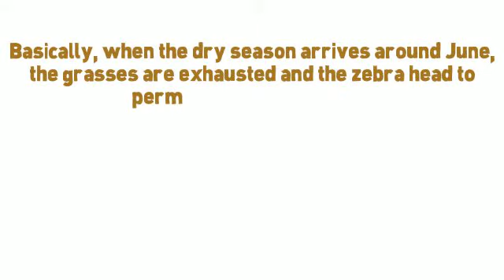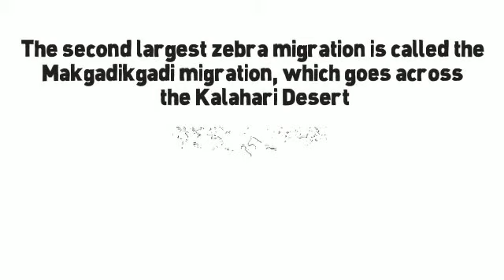Zebra Migration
- Each and every year, thousands of zebra migrate in search for better grazing pastures.

- The largest zebra migration is the annual migration of more than two million from the Serengeti to Kenya.

- Basically, when the dry season arrives around June, the grasses are exhausted and the zebra head to permanent water sources.

- During November, when grazing is finished in the north and rains have resumed in the south, the animals migrate back to the renewed pastures.

- This is a very tough journey for the zebras. There are large predators such as leopards, lions, hyenas and cheetahs.

- The second largest zebra migration is called the Makgadikgadi migration, which goes across the Kalahari Desert.

- Actually, about 20,000 zebra migrate here each year. Towards the end of each year, the herds return north.